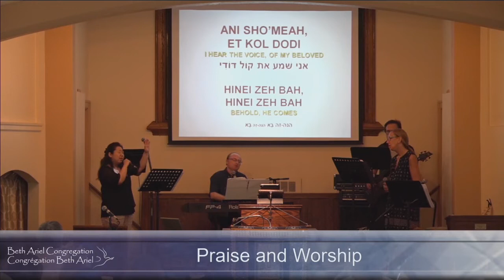Praise and worship - July 21 2018